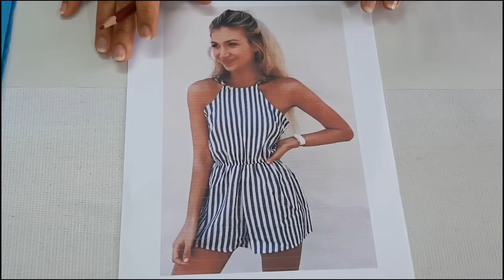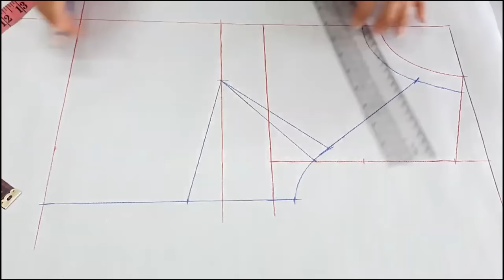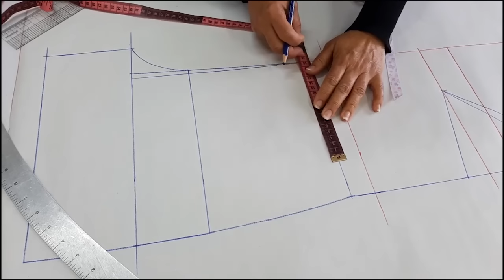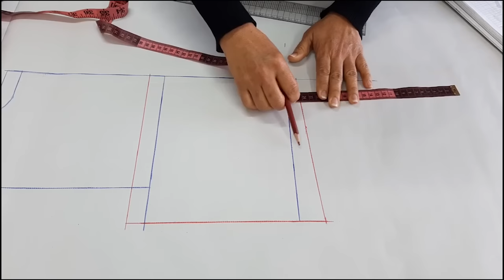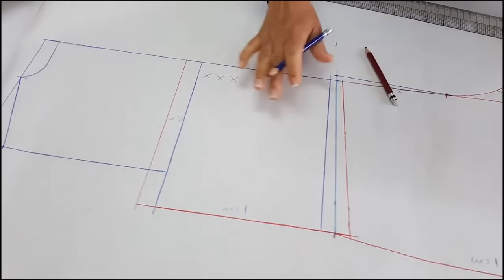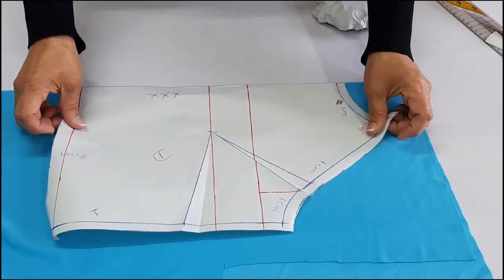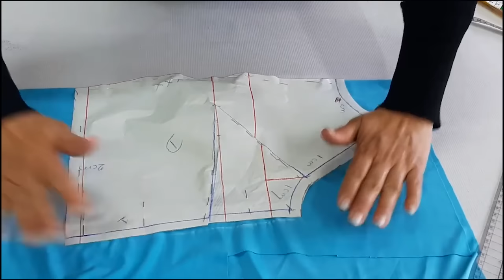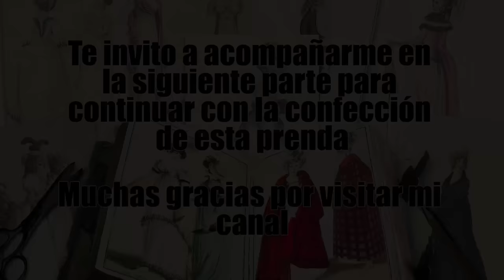MONO CORTO (PARTE 1)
Hola les saludo con mucho cariño, en ésta clase te enseño a trazar, cortar y confeccionar un enterizo corto muy lindo, espero te guste y me acompañes hasta el final.

Necesitarás un metro de tela, puede ser algodón, manta, licra, entre otras.

Te dejo el link de los trazos básicos de la blusa para que los realices y después hagas la transformación.